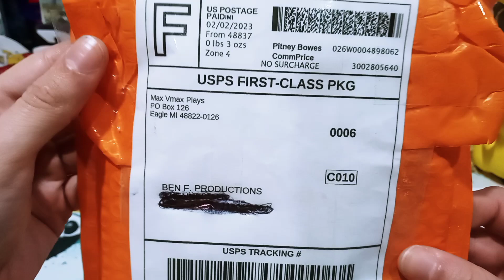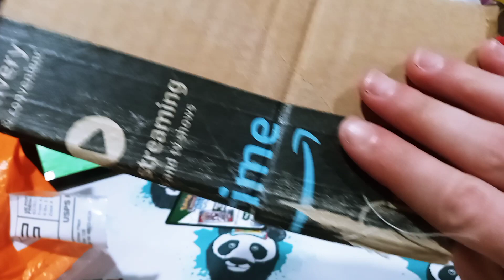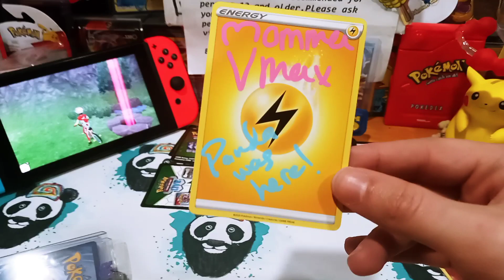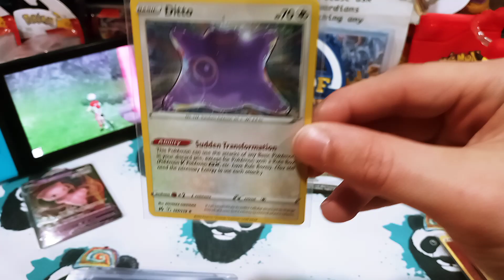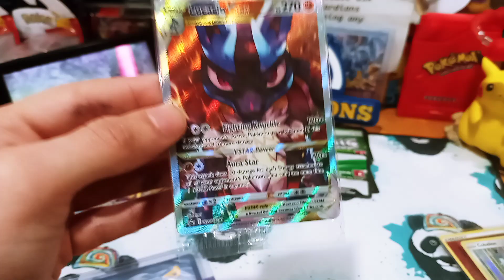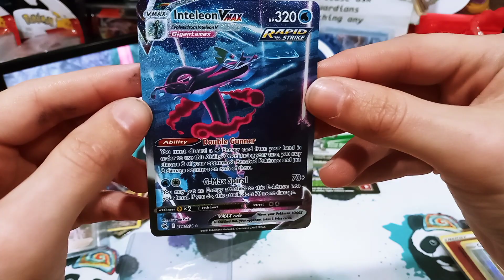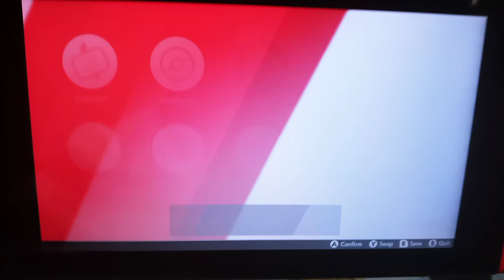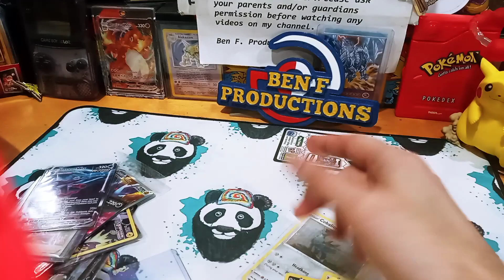PKMN Mail Day + Code Card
(Family Friendly 13+) Poke Wins, they never stop.. I'm all over making my own legacy to be followed by all Pokemon trainers alike, you never know what will happen next, Like THIS! Mail? it will & shall be done. As the game play expedtion contuines to master certain aspect of my youth by reliving gameplay & bring out ones creativity/imagination.

    Today were still on the road to complete the PKMN Sword game, have you been watching all past videos? Are you up to date on all that is going on in the game? The exitment! wonder! mysteries and much more! Be sure to check out my "PlayList" so you don't miss a beat! To top things off who is ready for "FREE" code cards for the online TCG?